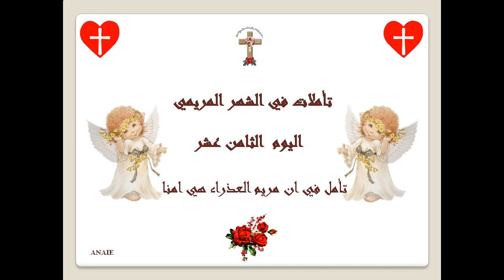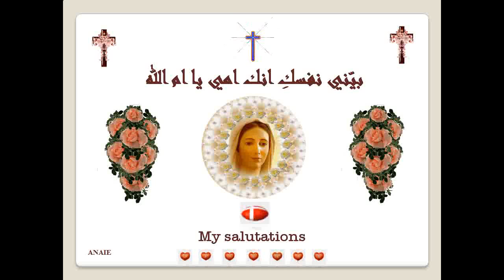The Holy virgin Marys Month 18th day تأملات في الشهر المريمي اليوم 18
تأملات في الشهر المريمي
اليوم الثامن عشر
تأمل في ان مريم العذراء هي أمنّا